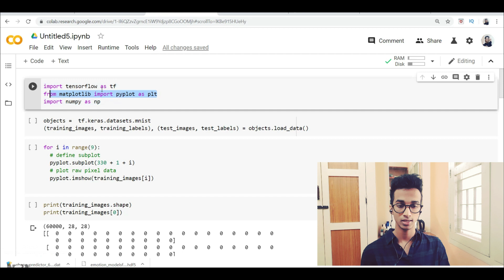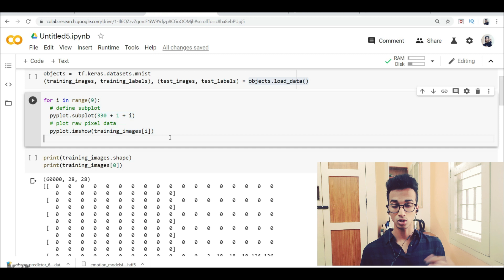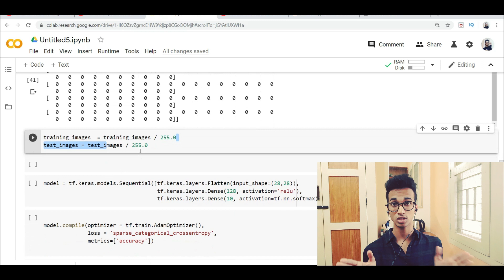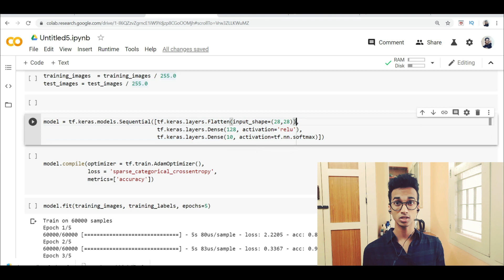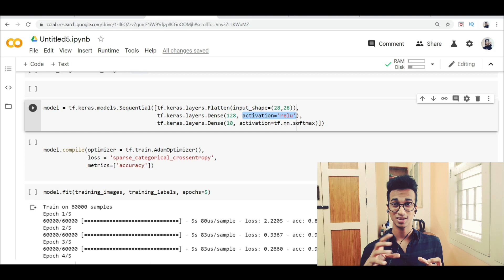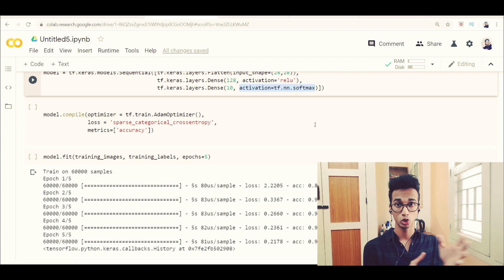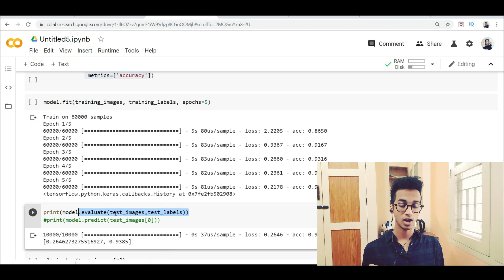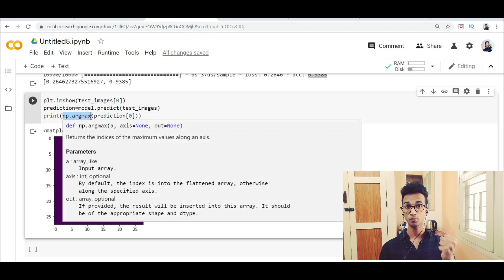Deep Learning With Tensorflow #4|Handwritten Digit Classification|MNIST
3rd tutorial in the series of Deep Learning with tensorflow. In this tutorial we build a neural network to classify handwritten digits.
Libraries used:
1) Tensorflow
2)Keras
3) Matplotlib
4)Numpy

Recommended books for getting better at Tensorflow and machine learning:

Hands–On Machine Learning with Scikit–Learn and TensorFlow
Python Data Science Handbook
Deep Learning with TensorFlow 2 and Keras
Tensorflow Machine learning Cookbook